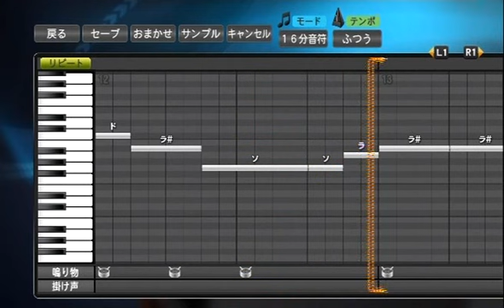プロ野球スピリッツで応援歌 江越大賀選手応援歌（阪神）